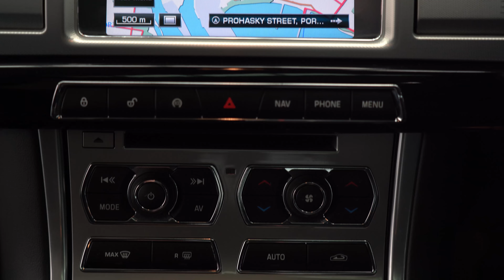2015 Jaguar XF - EDIT - 1023312